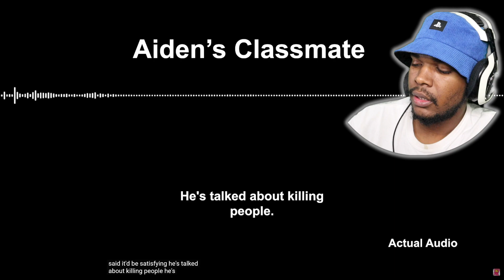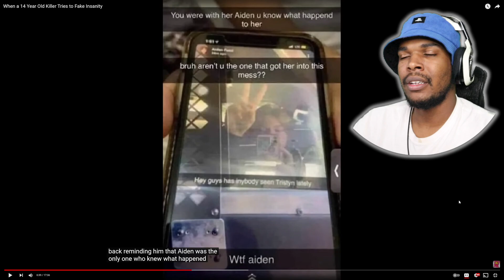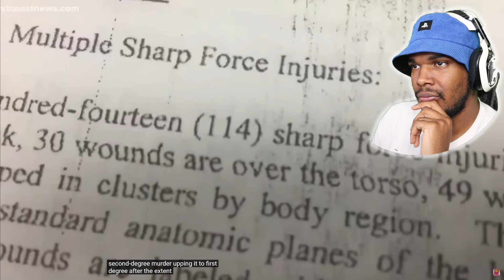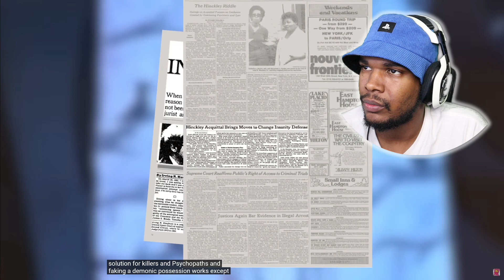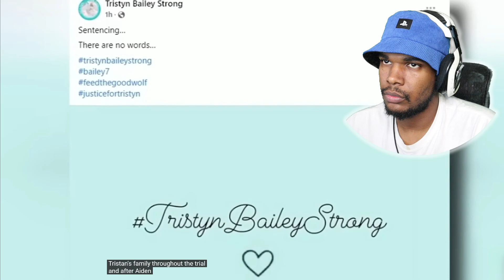He did it for NO REASON | The Case of Tristyn Bailey (Reaction)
smh idc how old he is... chair.